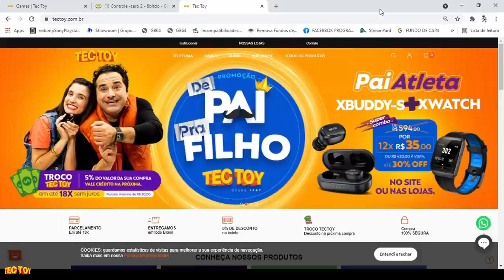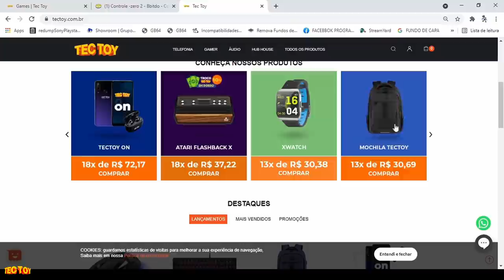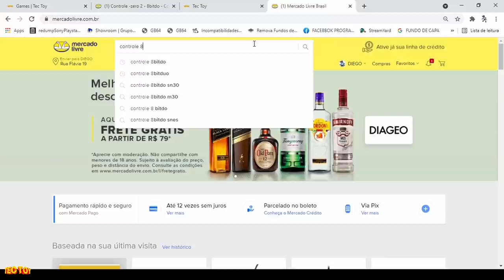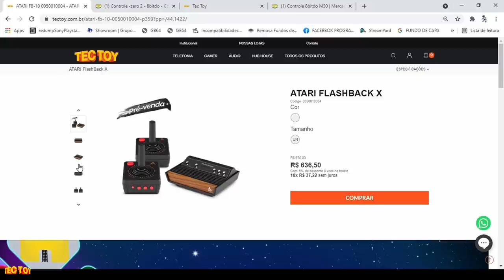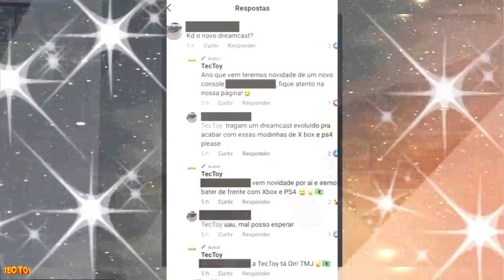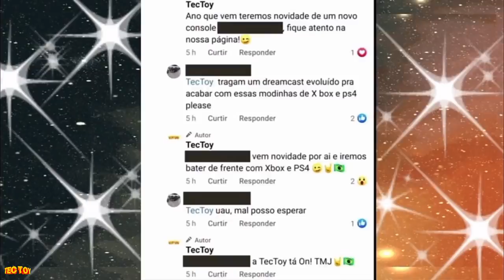CONHEÇA o NOVO VIDEO GAME DA TECTOY !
DESCRIÇÃO DO VIDEO : CONHEÇA o NOVO VIDEO GAME DA TECTOY !
a tectoy esta numa nova fase e nessa nova fase ela prometeu um novo console para os seus fãs no ultimo dia 21 de julho de 2021 a tectoy anuncia o relançamento do atari flashback x , seria esse uma o verdadeiro console  que a empresa prometeu entregar para os fãs em 2021 ? vale lembrar que a tectoy havia dito que o novo console seria a nivel de ps4 e ainda estamos esperando !

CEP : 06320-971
DIEGO RAMIRES !

🟣 PSN e LIVE: UColecionador
⭕ Skype: UColecionador2
🟣 YouTube Canal: UColecionador !